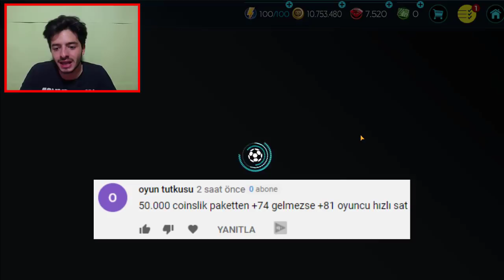VERDİĞİNİZ GÖREVLER YÜZÜNDEN BU HALDEYİM (FIFA Mobile)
Merhaba ben Koray bu video da sizlerin verdiği görev lerle bir video çekiyodum ancak çok fena battım , oyuncu sil cezası , gözün kapalı oyuncu alma ve daha bir çok zor challenge , sbc kadro su da kurdum ancak çok bir işe yaramadı , iyi seyirler...